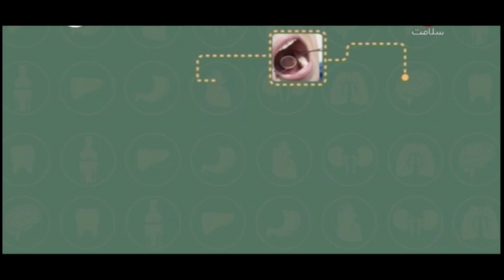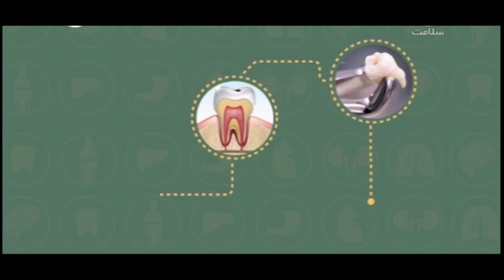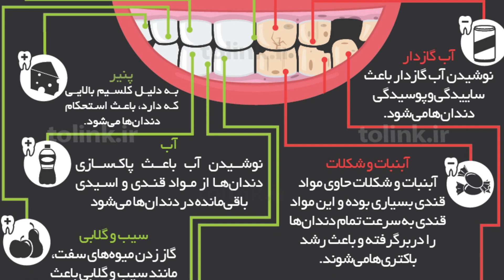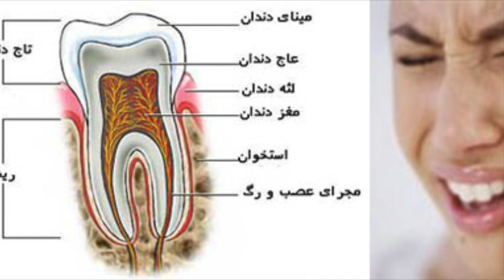بهترین و بدترین مواد غذایی برای دندان ها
best and worst foods for your teeth